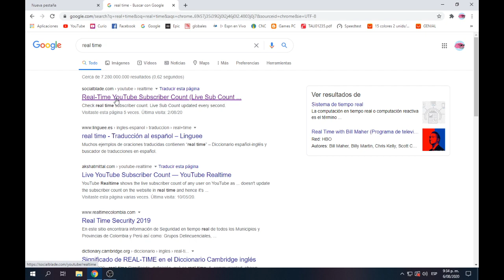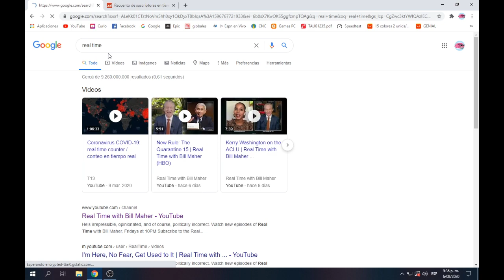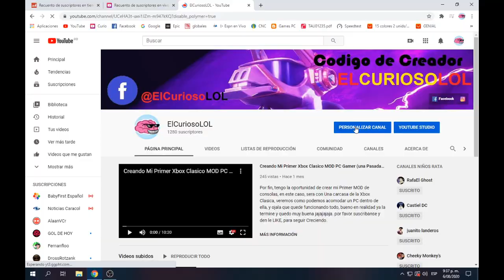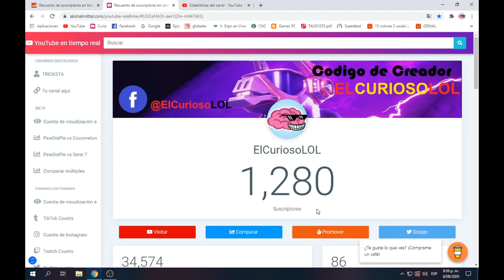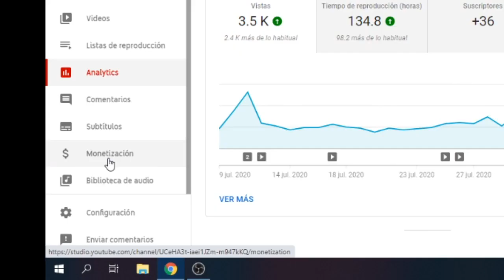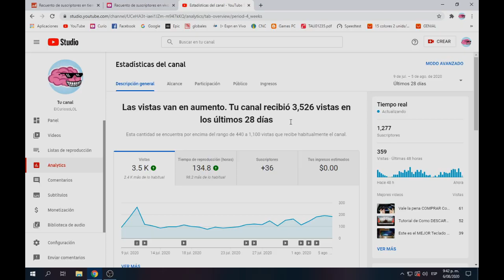Como saber REALMENTE Cuantas SUSCRIPCIONES y HORAS de REPRODUCCIÓN Tenemos en YOUTUBE REAL TIME 2020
Los COntadores Real Time, ya no sirven para nada, no marcan realmente cuantas Suscripciones tenemos, la única forma es como les enseño en este video, espero que realmente les sirva y que me haya hecho entender, cualquier inquietud o duda por favor decirmela en los comentario, recuerden que mantengo atento a todo Mis SUS.